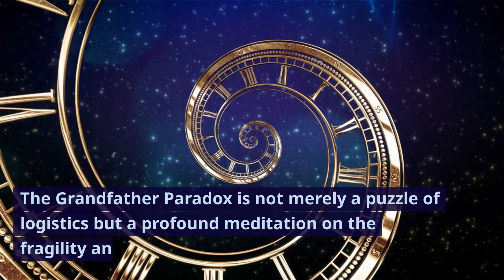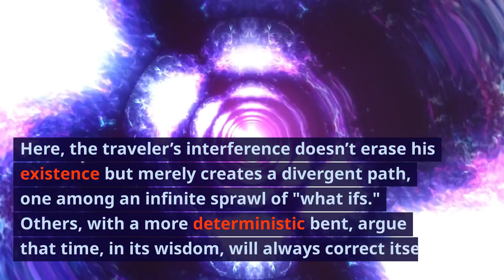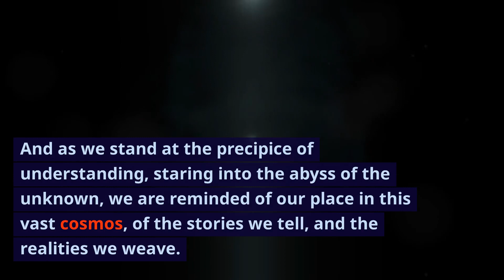Unraveling Time Travel: The Grandfather Paradox Explained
Welcome to our mind-boggling exploration of the Grandfather Paradox, the ultimate dilemma in the realm of time travel. In this captivating video, we delve deep into the intricacies of this perplexing concept, challenging our understanding of cause and effect.

Prepare to embark on a thought-provoking journey as we unravel the paradoxical conundrum that lies at the very heart of time travel. We analyze the mind-bending scenario wherein an individual travels back in time and potentially alters the course of history by inadvertently causing harm to their own grandfather.

Through engaging visuals and expert insights, we examine various hypothetical scenarios and theories proposed by renowned physicists and time travel enthusiasts. We contemplate the existence of multiple timelines, alternate realities, and the potential collapse of our understanding of causality.

This thought experiment extends beyond the boundaries of theoretical physics, intertwining with philosophical inquiries about destiny, free will, and the nature of our reality. Prepare to have your perception of time and the universe dramatically challenged.

Join us as we navigate the intricacies of this paradox, pondering the unanswerable questions it presents. Brace yourself for a mind-bending adventure that will leave you questioning the very fabric of existence itself.

If you're fascinated by complex concepts, enjoy expanding your knowledge, or simply love indulging in the wonders of speculative science, then this video is an absolute must-watch. Prepare to be captivated by our in-depth exploration of the Grandfather Paradox and its profound implications on the notion of time travel.